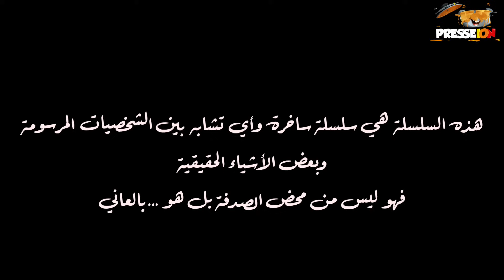شاعلة_فالسكويلة الرمضاني يلتقي جيراندو و الطوبة وجها لوجه🤣🤣🤣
PRODUCTION
 / anouar_khalil

ACTORS

EDITING